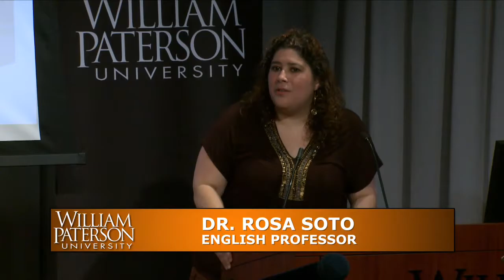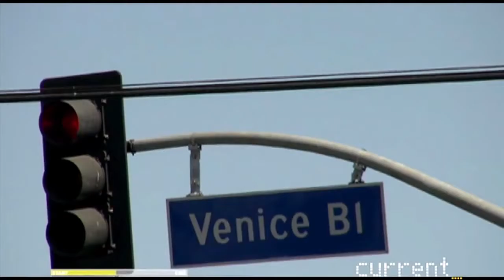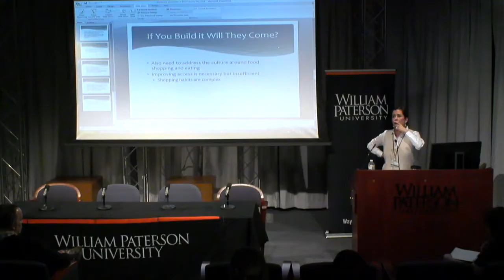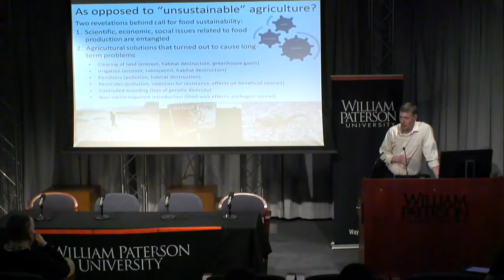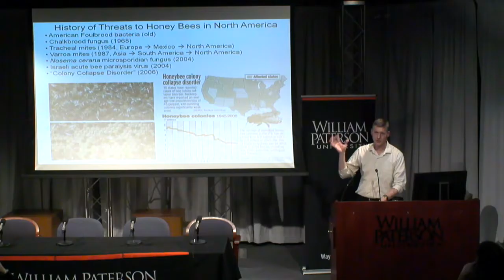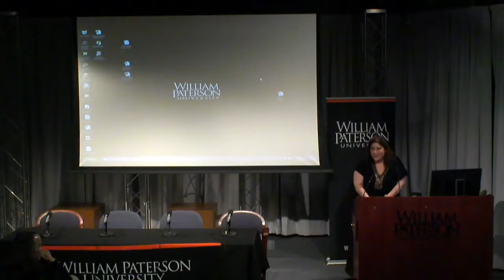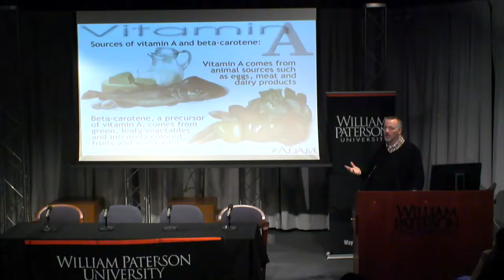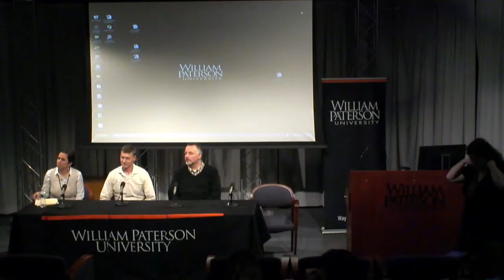Global Issues in Food and Sustainability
First, William Paterson University sociology professor Dr. Jennifer Di Noia speaks about food deserts and what can be done to provide food desert residents with fresh, nutritious food. Second, Dr. David Gilley of the university's biology department speaks about the role that honey bee pollination plays in supporting sustainable agriculture. Third and lastly, Dr. Bill Kernan, chair of WPU's department of public health, discusses global food policy and nutrition programs for poor people globally, especially those in in Malawi. The event is moderated by WPU English professor Dr. Rosa Soto.